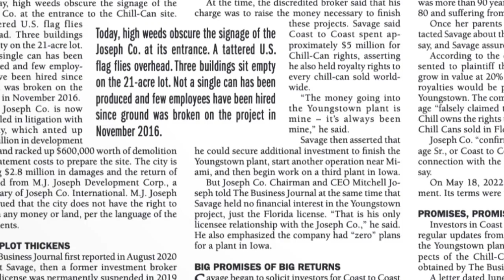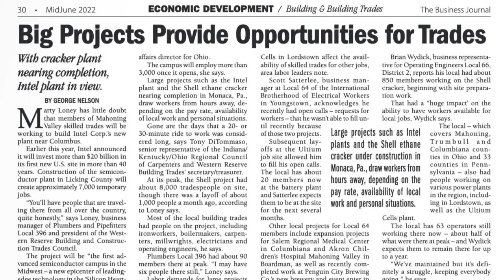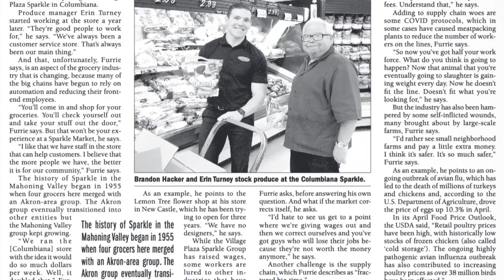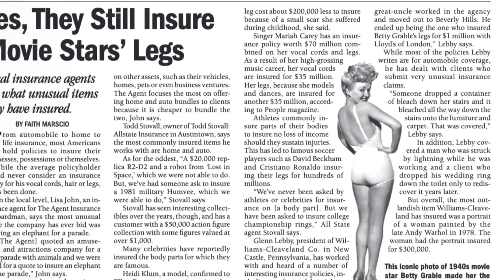Diving Into the MidJune Issue | TGIF Report 6-17-22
YOUNGSTOWN, Ohio– Today on the TGIF Report, we beat the heat by diving into the MidJune issue of the Business Journal. We learn about criminal charges in connection with investments sold purportedly for the Chill-Can project, and visit Sparkle Market in our Shop Local series.